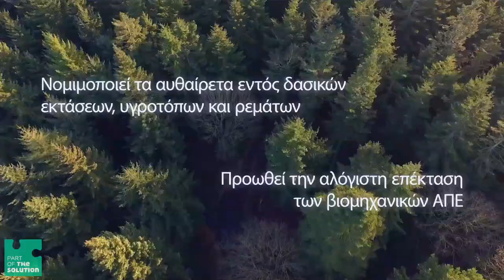--Να αποσυρθεί το αντι-περιβαλλοντικό νομοσχέδιο--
Διεθνείς και τοπικές περιβαλλοντικές οργανώσεις, η Σύγκλητος του Πανεπιστημίου Αιγαίου (‘κοιτίδα’ των περιβαλλοντικών σπουδών και της έρευνας στην Ελλάδα) και 130+ συλλογικότητες, ομάδες, πρωτοβουλίες πολιτών, από όλη την Ελλάδα, συντάσσονται με έναν κοινό στόχο.

Την απόσυρση του νομοσχεδίου με τίτλο «Εκσυγχρονισμός Περιβαλλοντικής Νομοθεσίας».

Περιληπτικά:

1. Καταργεί την ουσία της προστασίας των περιοχών Natura
2. Εκθέτει σε κίνδυνο τις προστατευόμενες περιοχές
3. Επιτρέπει την καταστροφή του περιβάλλοντος
4. Προωθεί την αλόγιστη επέκταση των βιομηχανικών ΑΠΕ
5. Νομιμοποιεί τα αυθαίρετα εντός δασικών εκτάσεων
6. Απλοποιεί τις διαδικασίες διαχείρισης στερεών αποβλήτων
7. Παραβιάζει Συνταγματικές διατάξεις, Ευρωπαϊκές οδηγίες και Διεθνείς συμβάσεις

Η τρέχουσα οικουμενική κρίση υποδεικνύει την άμεση ανάγκη αλλαγής πλεύσης στη διαχείριση του περιβάλλοντος: Πρέπει να φροντίσουμε για τη διατήρηση, την προστασία και την αποκατάσταση του περιβάλλοντος, κι όχι να επιτρέπουμε στις κυβερνήσεις να θυσιάζουν το περιβάλλον στο βωμό εφήμερων οικονομικών συμφερόντων. Το πολυνομοσχέδιο «Εκσυγχρονισμός Περιβαλλοντικής Νομοθεσίας» κινείται σαφώς στη δεύτερη κατεύθυνση.

Έλα στην συγκέντρωση διαμαρτυρίας την Δευτέρα 4 Μάη, 18:00 στο Σύνταγμα. Πληροφορίες εδώ